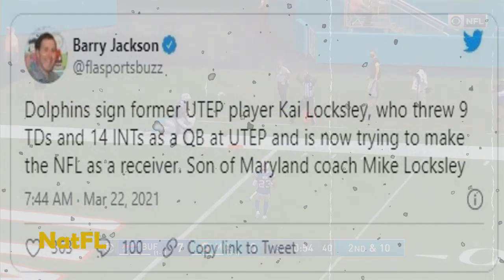Miami Dolphins news: Sign former UTEP QB Kai Locksley, Flores is losing faith in Tua Tagovailoa?